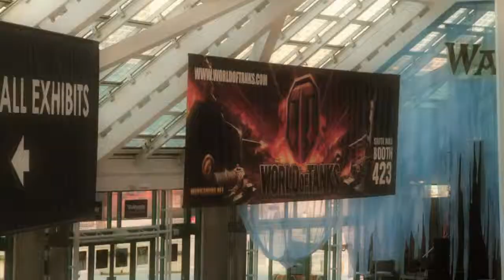E3 2011 : LifeStyle, Premier jour à Los Angeles